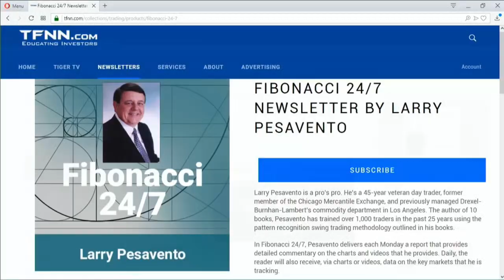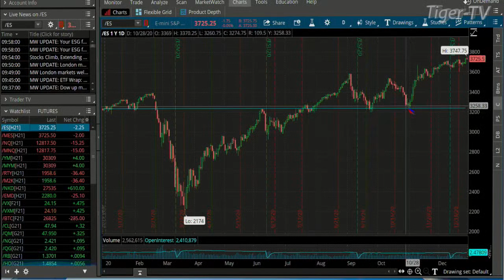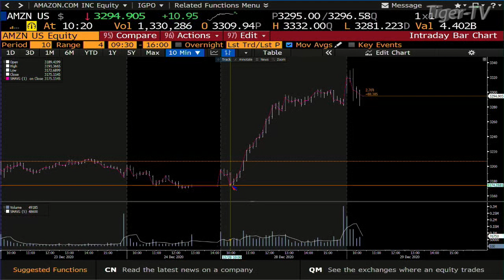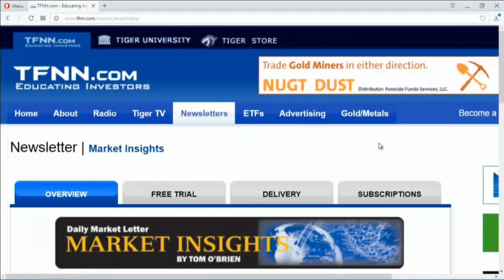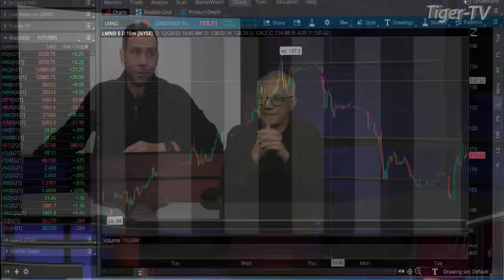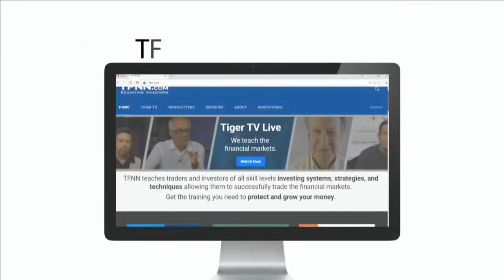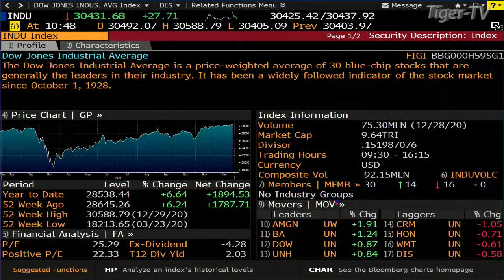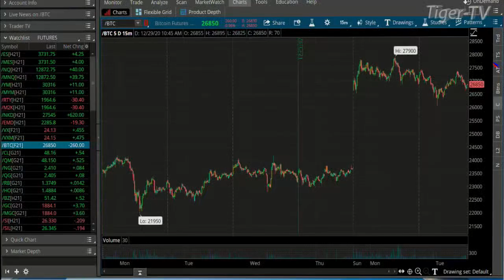December 29th, Bull-Bear Trading Hour on TFNN - 2020